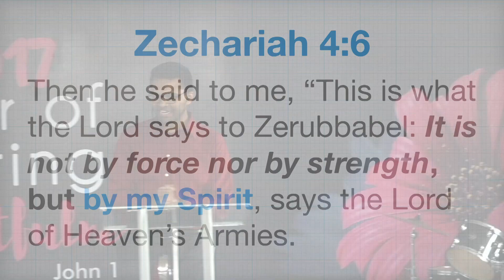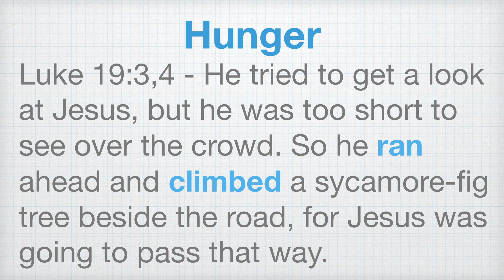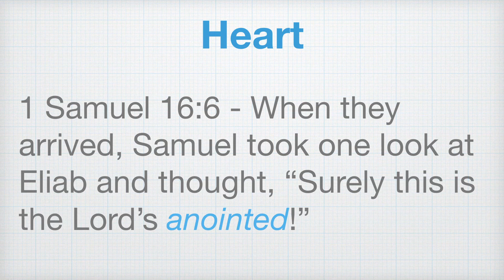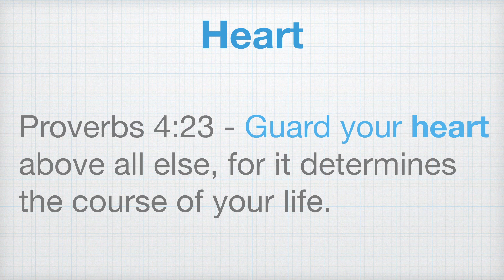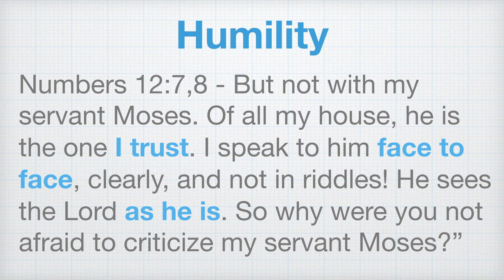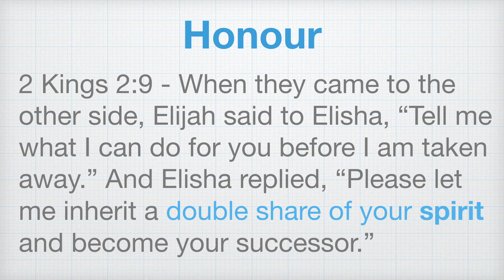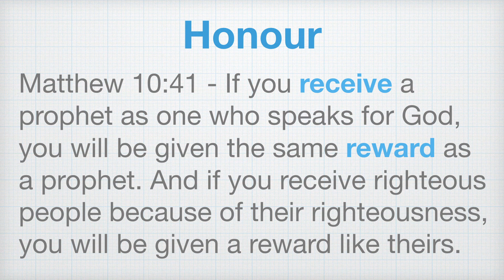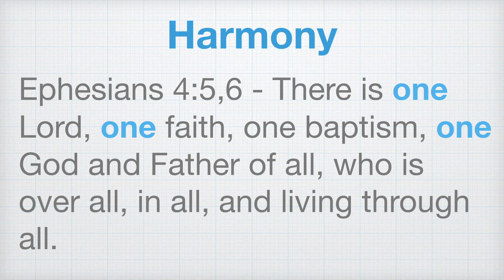The Path to Anointing - By My Spirit | Pastor Priji @ Bangalore Revival Center